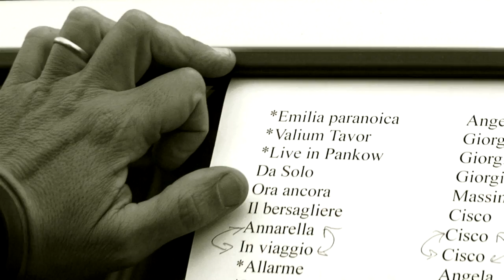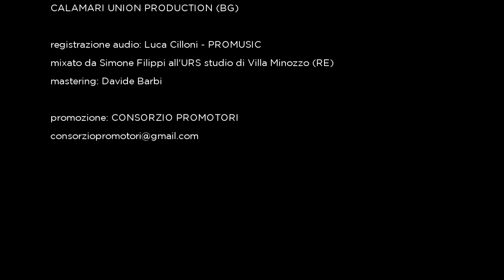Massimo Zamboni "30 anni di ortodossia" (il film)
Regia, montaggio e colore: Paolo Bonfanti e Massimo Corsini
Riprese video: Paolo Bonfanti, Massimo Corsini e Filippo Gasparini

Durata 71'
"30 anni di Ortodossia" è un documentario dedicato al concerto di Reggio Emilia del 29 agosto 2012, dove Massimo Zamboni, Nada, Angela Baraldi, Fatur, Cisco e Giorgio Canali ripercorrono sul palco i 30 anni di carriera di Massimo Zamboni, dalle prime canzoni di CCCP-Fedeli alla Linea, passando attraverso i CSI e la carriera da solista. Oltre alle immagini del concerto il film contiene le interviste agli artisti nel backstage e riflessioni di Massimo Zamboni che fa il punto di una carriera trentennale unica e irripetibile.
L'idea nasce dal grande successo di pubblico - più di 15.000 spettatori nelle uniche 3 date della scorsa estate - del concerto che ha visto Massimo Zamboni reincontrare alcuni vecchi compagni di viaggio degli anni 80, da Fatur a Giorgio Canali, insieme a amici e collaboratori più recenti, come Angela Baraldi e Nada, con le quali Zamboni ha più volte collaborato in studio e in concerto, e a Cisco, l'amico più "recente" delle collaborazioni artistiche dell'autore emiliano .Insieme hanno ripercorso 30 anni di carriera di Massimo, con particolare attenzione al periodo CCCP-CSI, riproponendo i brani "fedeli alla linea" per spirito, esecuzione e fedeltà alla scrittura del tempo.